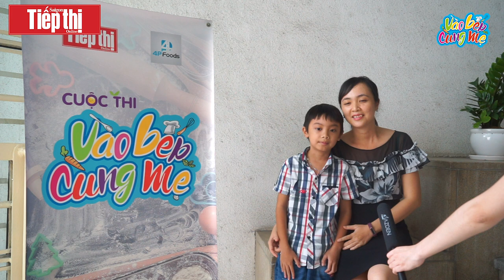VBCM 2019 - 08 - Mẹ Lê Thị Thuỳ Trang và bé Trần Kỳ Quốc (8 tuổi)